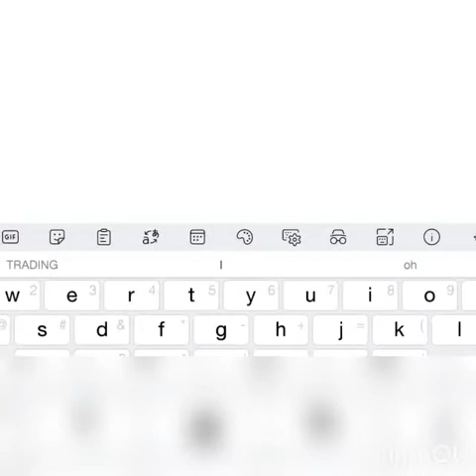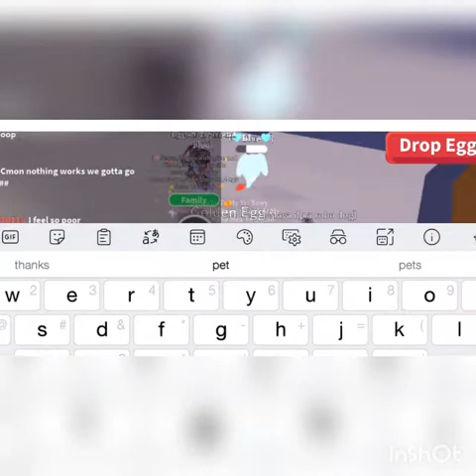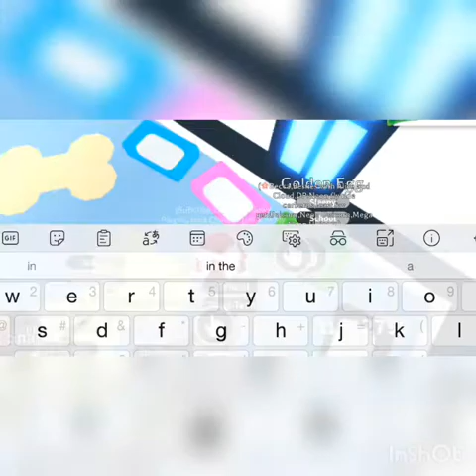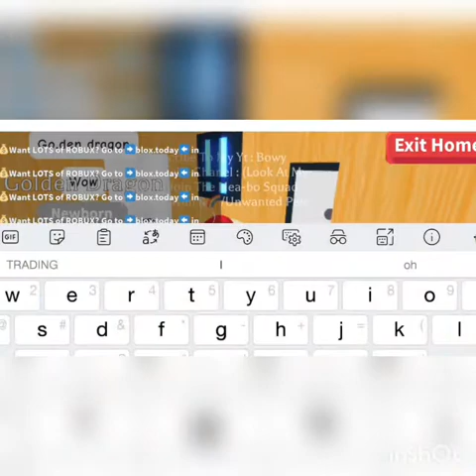I'm Hatching My SECOND GOLDEN EGG!!! Omhhh!